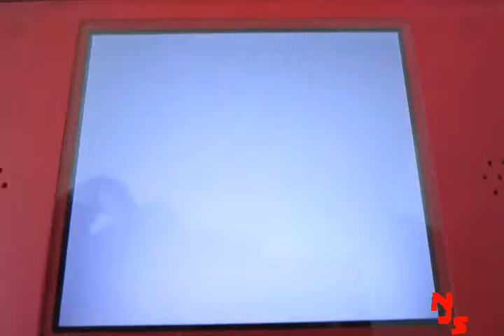Pokemon Black 2 White 2 - VS Colress (1) - Challenge Mode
A run through of Challenge Mode on Black 2 and White 2.  VS. Colress, nothing special.